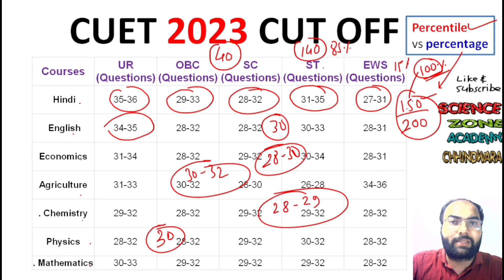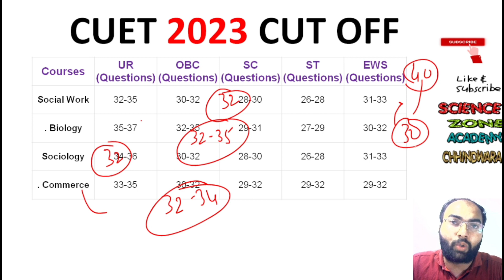CUET 2023 Cut Off Marks | Minimum marks required to get Admission in CUET 2023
क्या आप भी CUET/PNST/CGPET/CGPPHT/CGPVPT/B.SC NURSING/MPPAT/CGPAT/ ICAR/ NEET/JEE 2024 की तैयारी कर रहे है?
 तो जानिये टॉपर कैसे किए थे पढ़ाई